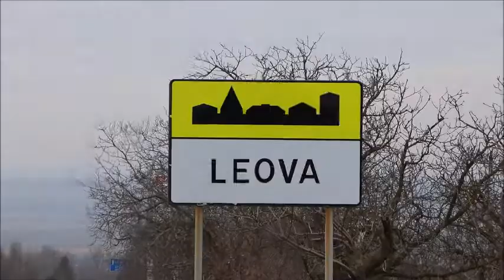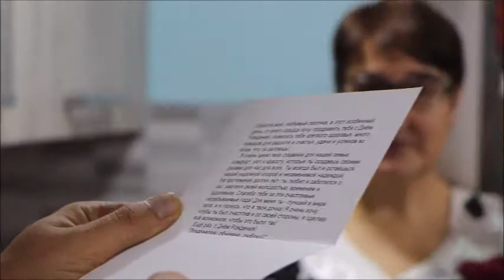С ДНЕМ РОЖДЕНИЯ ПАПА, СЮРПРИЗ ОТ ДОЧКИ ОЛИ! Г. ЛЕОВА, 05.02.22